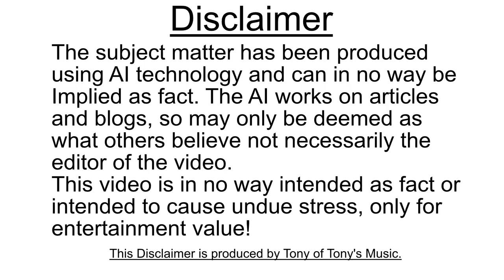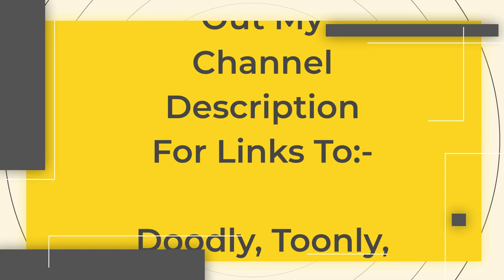After School Activities & Burnout.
This is a Stoodaio AI Video about what to do with your children for afterschool activities!